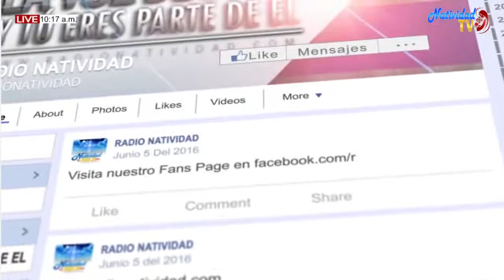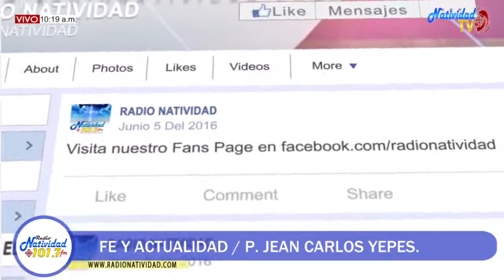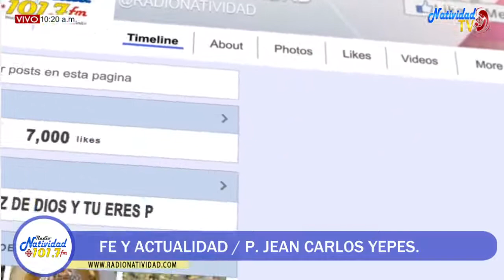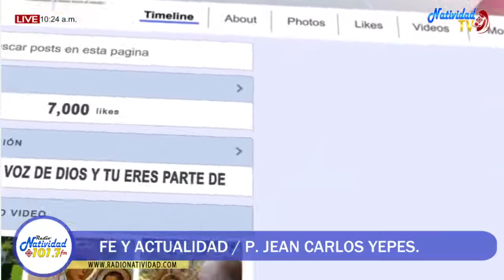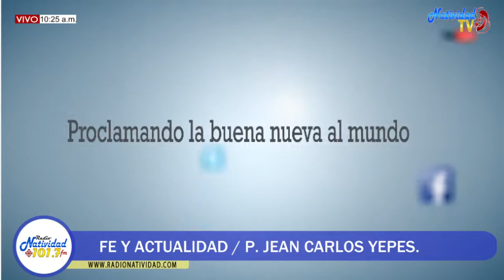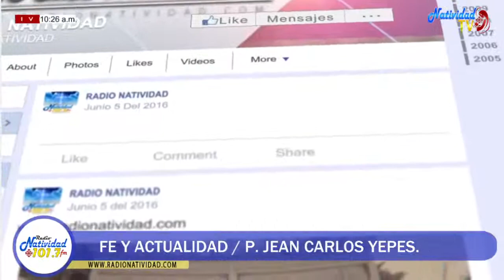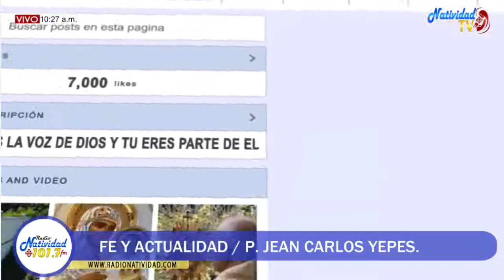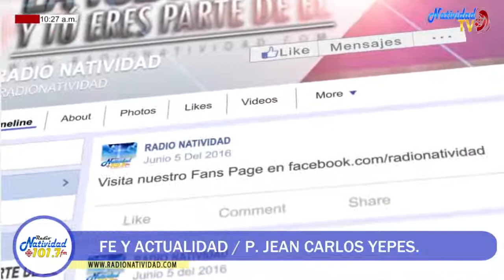FE Y ACTUALIDAD Martes, (1/2/2022) Iglesia en el Táchira // P. JEAN CARLOS YEPES.